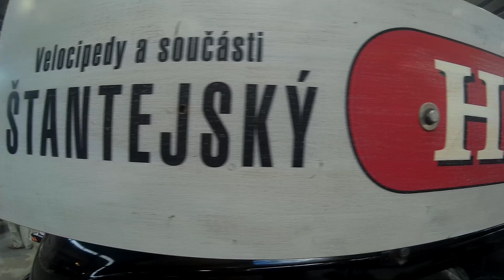výstaviště Lysá nad Labem ( retro garáž 2018 ) 8